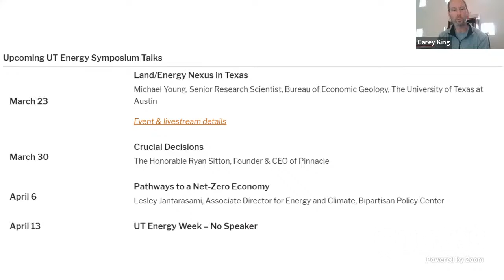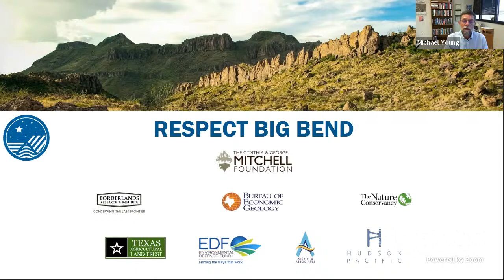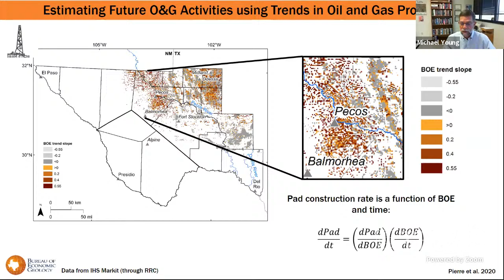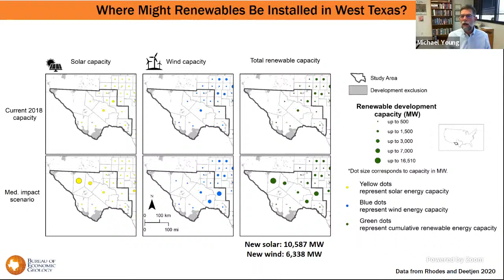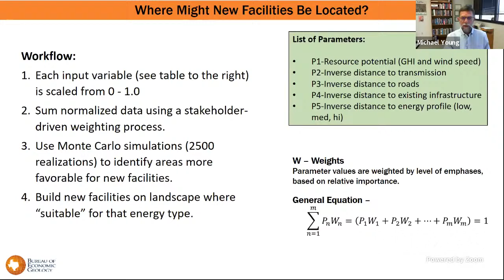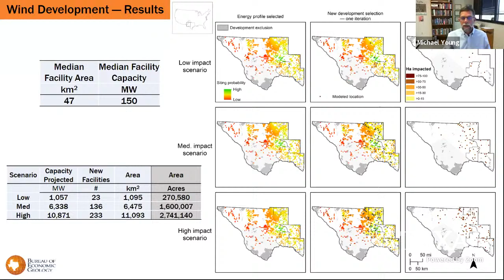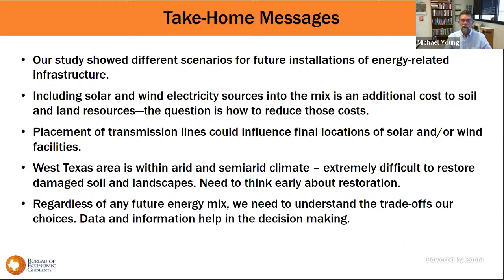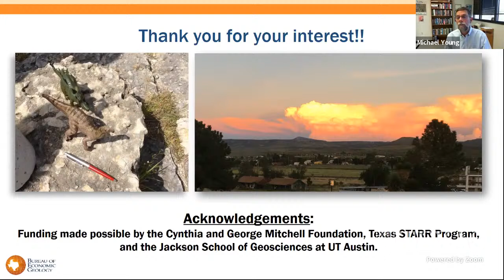UTES - Land/Energy Nexus in Texas - Michael Young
Understanding landscape impacts from the development of fossil and renewable energy sources is essential to land use decisions and management. In his work, Dr. Young focuses on current and potential future landscape alteration stemming from oil and gas, wind and solar installations. In this presentation, he will discuss recent observations and estimates of land needed over the next ~30 years. His field site focuses on the Permian Basin of West Texas, an area of significant interest for energy production.

Dr. Michael Young earned a PhD in Soil and Water Science from the University of Arizona in 1995, and has held research and leadership positions at Desert Research Institute, in Nevada, and the Bureau of Economic Geology at UT Austin. His research areas include landscape and groundwater recharge processes, energy/water/land issues, and desert ecohydrology. He is currently on the Graduate Studies Committee for the Energy and Earth Resources program and the Jackson School of Geosciences.